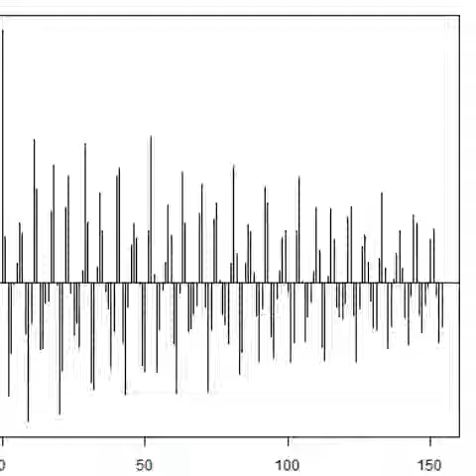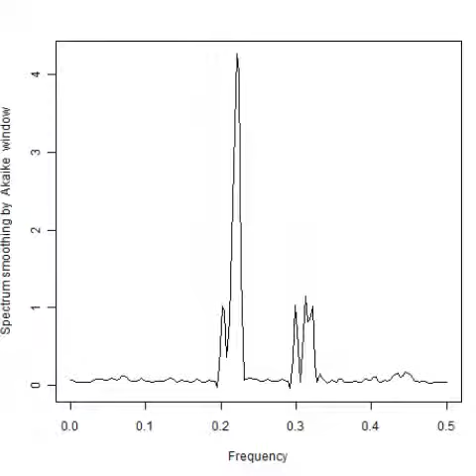スライドショー 超音波の音圧測定解析データ （超音波システム研究所 Ultrasonic-labo）